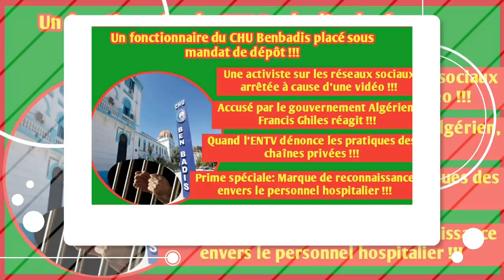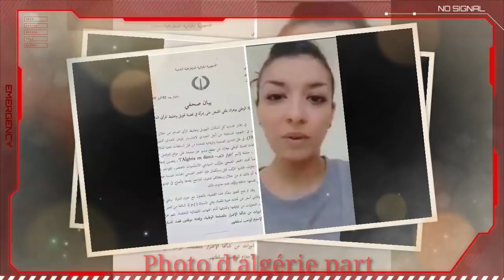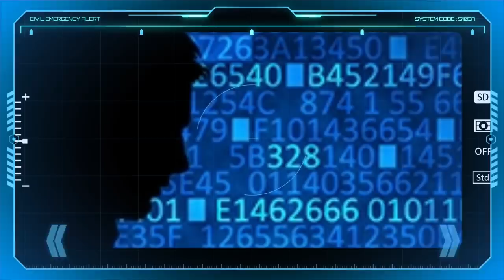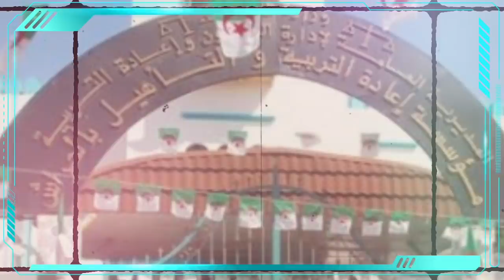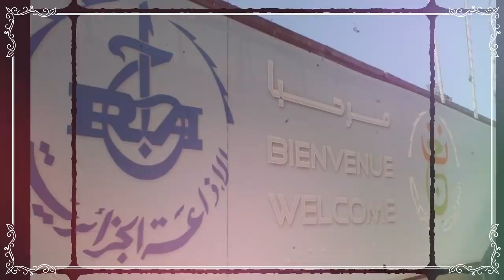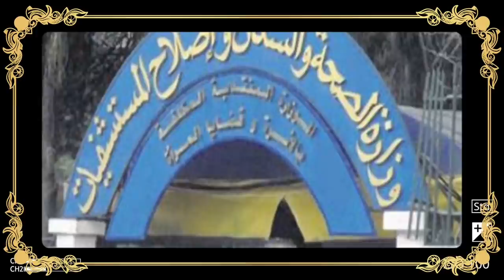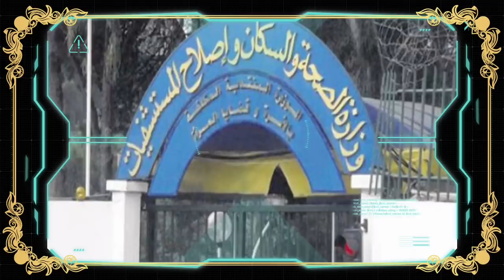Marque de reconnaissance | Francis Ghiles réagit ...